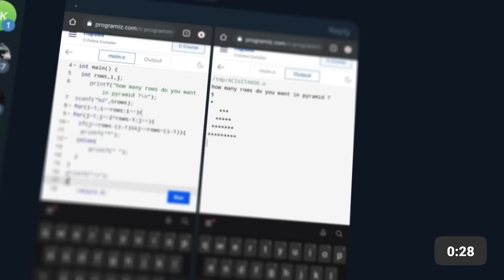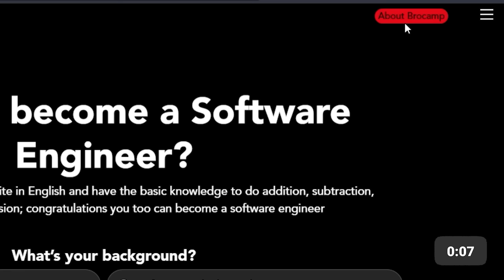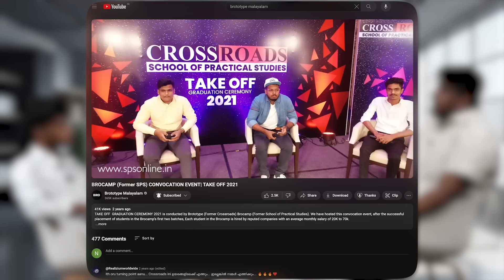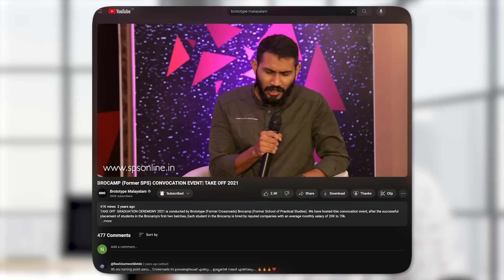Anyone Can Be a Developer | 1st & 1000th Placements Of Bro Camp